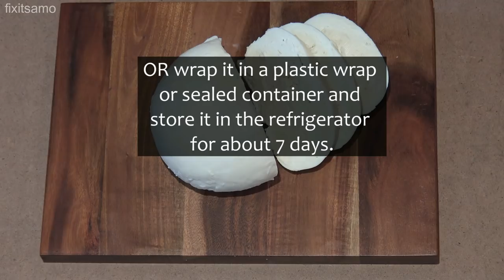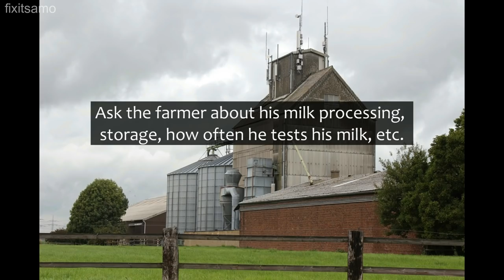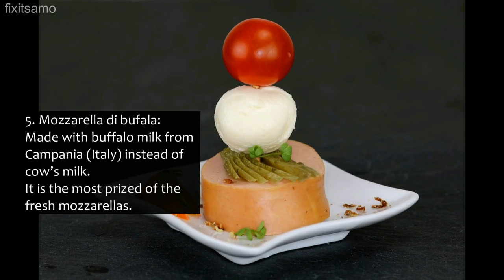How To Make Mozzarella Cheese at Home - Simple Homemade Mozzarella Recipe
Learn how to make Mozzarella cheese at home following these simple steps. Please watch the video until the end: important information and great recipes provided at the end of the video.